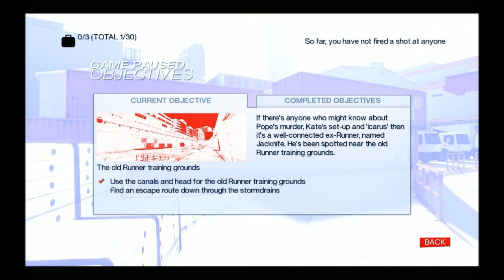mirrors edge #2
De tweede aflevering van de mirrors edge serie.